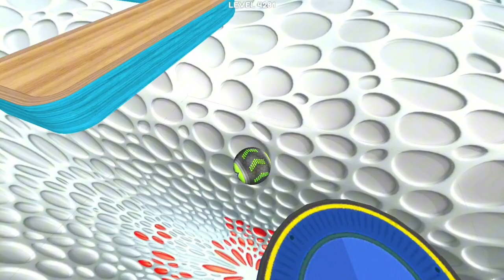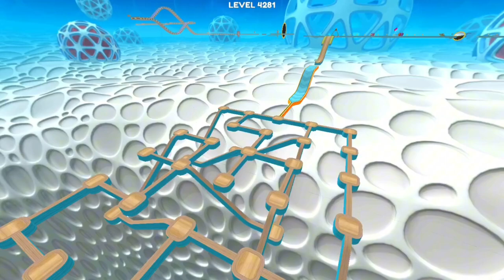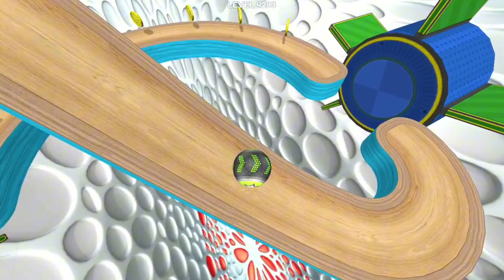Going Balls SpeedRun Gameplay Level 4281-4284